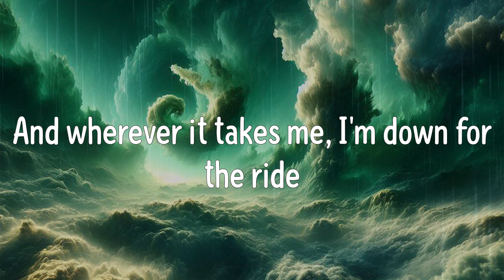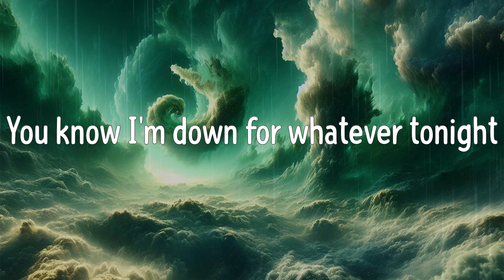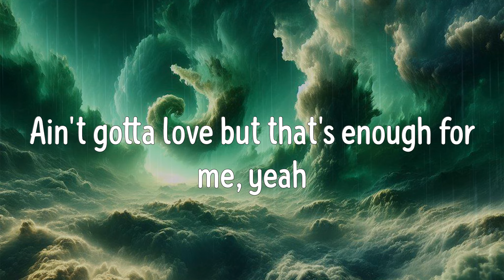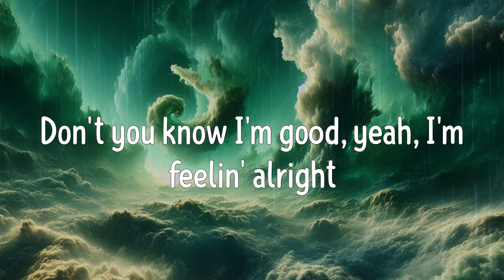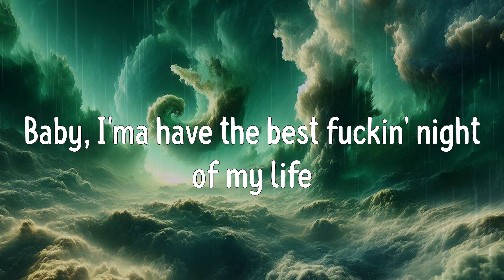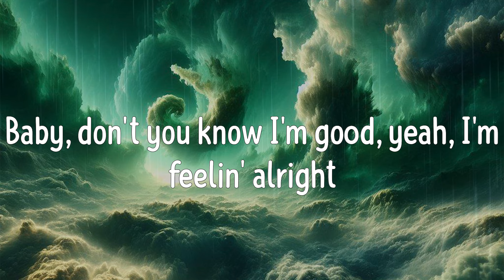I'm Good (Lyrics) - David Guetta